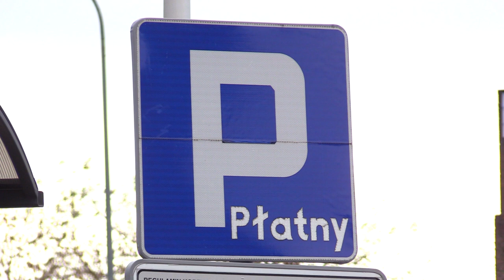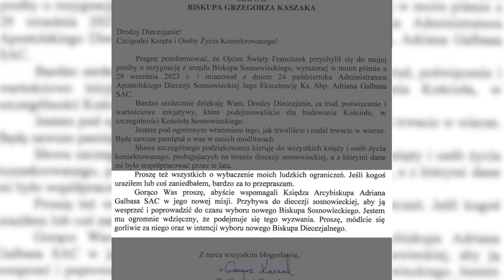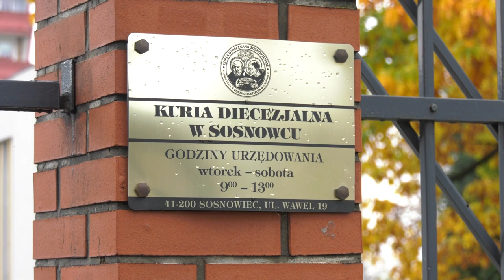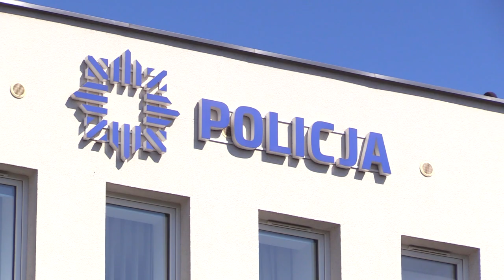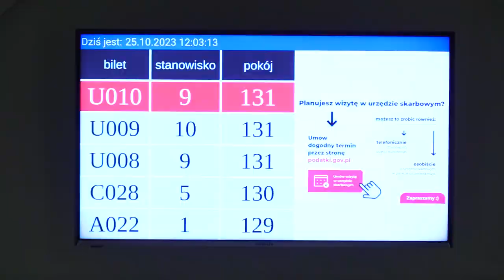TVS SILESIA FLESZ 25.10.2023